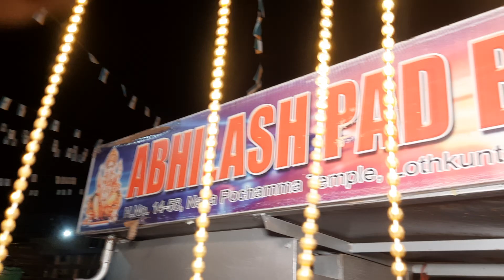teeNmaar band | New chatal band | abhilash pad band | congo rahul | nallagutta dancer sharath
Teenmaar Band          Abhilash Pad Band